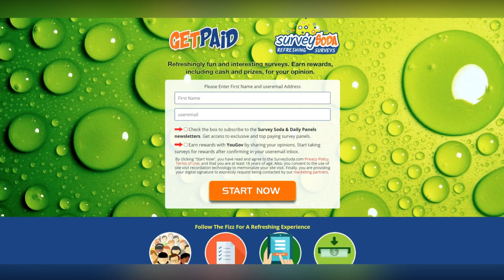Caroline Manzo Opens Up: Brandi Glanville Accused of Sexual Assault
In this shocking interview, reality star Caroline Manzo breaks her silence and reveals graphic details of an alleged sexual assault involving Brandi Glanville. Tune in as Manzo courageously shares her story and sheds light on the disturbing incident.